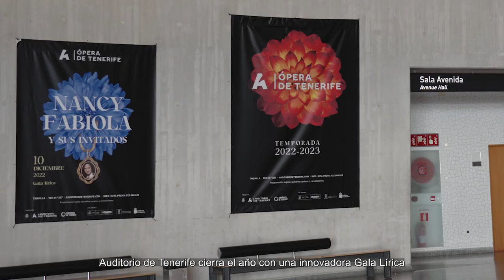ALEGANDO EN AUDITORIO DE TENERIFE | Nancy Fabiola Herrera, mezzosoprano canaria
Auditorio de Tenerife cierra el año con una innovadora Gala Lírica que podremos disfrutar el 10 de diciembre. Alegamos con su protagonista, la prestigiosa mezzosoprano Nancy Fabiola Herrera.

Ella nos cuenta en qué consistirá esta Gala Lírica. ¡No te la pierdas!